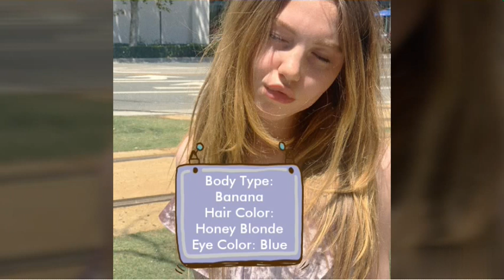Ella Anderson Biography, Facts & Life Story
Ella Anderson American Actress Biography, Facts & Life Story. She is famous for her works in:
A.N.T. Farm [2012] as Hazel Touchback [2011] as Jami